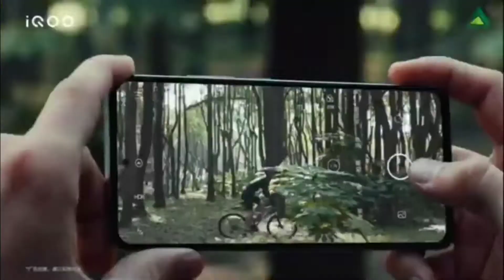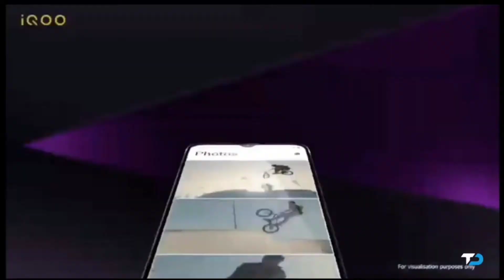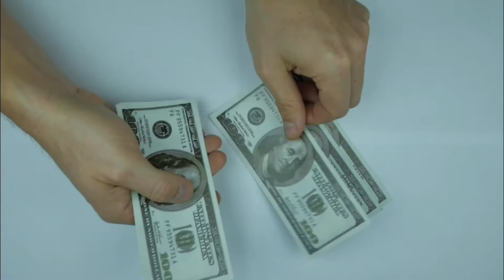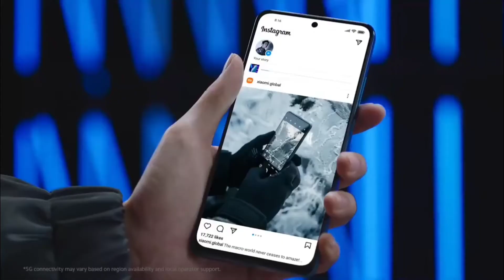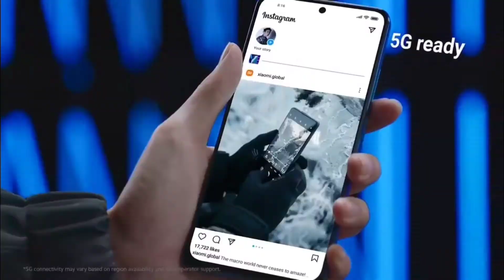Top 5 Best Camera Phone under 20000 in 2022 | 5 Best Camera Phone Under 20000 in April 2022 | 108 MP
Top 5 Best Camera Phone under 20000 in 2022 5Best Camera Phone Under 20000 April 2022

Note 11 pro

Note 10 pro max

Moto edge 20

Iqoo Z3

Realme 8 pro (Na)

Realme 8s